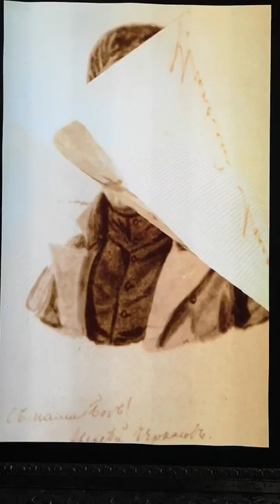Nikolai Bestuzhev's portraits of Decembrists in Siberia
Bestuzhev, born 1791, was a russian officer, writer, inventer and portrait artist associated with the Decembrist revolt in 1825. Sentenced for that to lifelong kartoga (hard work) in Siberia he lived there at different places from 1827 to 1855 when he died in Novosenlenginsk. Despite the hard conditions in Siberia he painted numerous portraits of his fellow decembrists to be seen in the Volkonsky house museum in Irkutsk.

Read more on the decembrists and the whole journey from Vladivostok to Moscow in Reisepostillen Band 7: "RUSSLAND - Notizen zu einer Reise im Herbst 2018" by Katharina Füllenbach